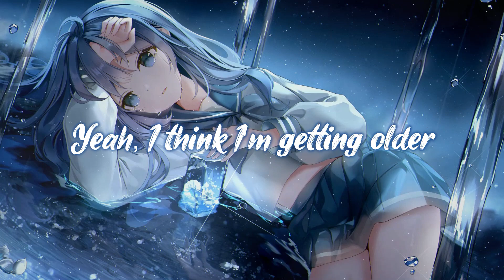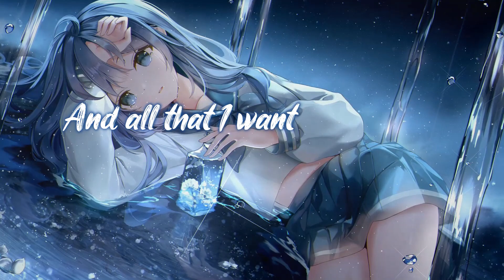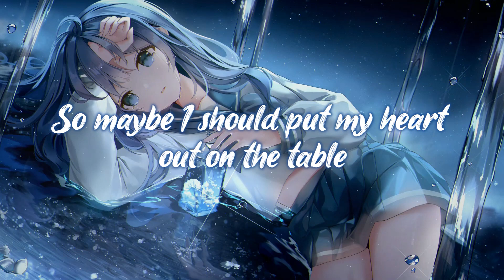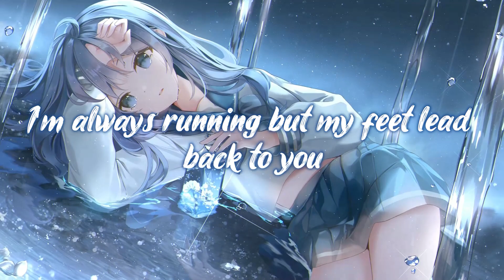SLANDER & William Black - Back To U (Lyrics)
♪ Song: SLANDER & William Black - Back To U

● Follow William Black:

Lyrics:

(Ooh-ooh-ooh, ooh-ooh-ooh)
(Back to you)
(Ooh-ooh-ooh, ooh-ooh-ooh)

Blink and then it's over
Yeah, I think I'm getting older
'Cause I can waste away the days with all
The things I wish I'd say, but then
We blink and it's over

So maybe I should put my heart out on the table
And fuck it if it breaks
And maybe I've been hiding from what I'm afraid of
But I don't wanna wait

No, I don't wanna ooh, ooh-ooh-ooh
I'm always running so I can't get close to you
But we don't got a lot of time to lose
And all that I want is to finally be honest
Yeah, ooh, ooh-ooh-ooh
I'm always running but my feet lead back to you

(Ooh-ooh-ooh, ooh-ooh-ooh)
(Back to you)
(Ooh-ooh-ooh, ooh-ooh-ooh)
(Ooh-ooh-ooh, ooh-ooh-ooh)
(Back to you)
(Ooh-ooh-ooh, ooh-ooh-ooh)

Go ahead and say it
What you want, I'm right here waitin'
'Cause we can waste away the nights with all
The things we hold inside until
We go ahead and say them

(Ooh-ooh-ooh, ooh-ooh-ooh)
(Back to you)
(Ooh-ooh-ooh, ooh-ooh-ooh)
(Ooh-ooh-ooh, ooh-ooh-ooh)
(Back to you)
(Ooh-ooh-ooh, ooh-ooh-ooh)

(Ooh-ooh-ooh, ooh-ooh-ooh)
(Back to you)
(Ooh-ooh-ooh, ooh-ooh-ooh)
If any post on this channel is not properly credited or you are not satisfied with its use, please write to us at  to remove or correct it.